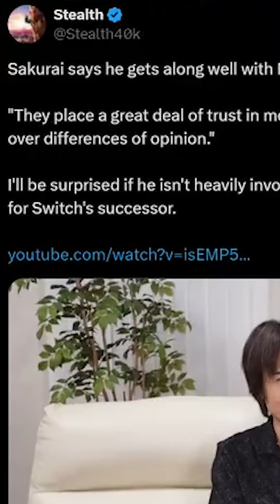Sakurai's relationship with Nintendo!?